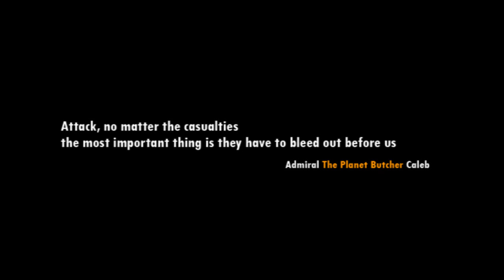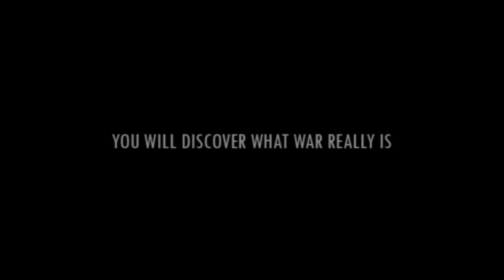Colony Defender Trailer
Colony Defender team

Marek Ogorzelski - design and art
Konrad Rodzik - programming and project management
Piotr Musiał - music and sound